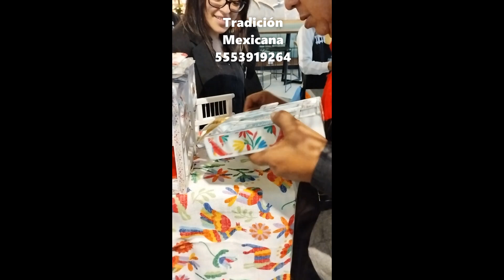Fiestas patrias MEXICO. pajarito de la suerte.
Los PAJARITOS DE LA SUERTE
Contrata aquí.55 49394567
PAJARITOS DE LA SUERTE / CARICATURISTAS / FOLKLORE/ CHARROS
Somos los preferidos de la televisión y fiestas mexicanisimas
Nos distingue la puntualidad, y claro nuestros amables clientes que nos avalan.
Realizamos facturas y contratos. Garantizamos el servicio.
Abusados con los otros que son medios chafaldrines e incumplidos. Puede ser que sean baratos pero también barato es su compromiso
Pues bien, te presentamos al despampanante pajarito de la suerte. Tradición súper mexicanísima y con mucho folclore.
Los pajaritos de la suerte en tu fiesta, será un gran éxito, tendrán una gran diversión.
Este simpático, pajarero trabajador, adivina la suerte, como la gurrumina.. te acuerdas?.
Además hace su show, lo malo es que ya entrado en su chamba ni quien lo pare.
Qué te parece para el grito, para  la fiestas mexicanas,  estaría fantástico verdad., pues qué esperas?.  Mételes un susto a tus invitados cuando les adivine su suerte, o los ponga en aprietos con su cartitas de la suerte. Las balconeadas están al máximo. Aguas!!
Te aseguro que es mejor que Amira y que Madame Sasu...
Pues bien nos despedimos, y estamos ansiosos de ir a tu fiesta
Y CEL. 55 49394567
Pajaritos de la suerte.

Tradiciones Mexicanas. Para fiestas y publicidad de alto impacto.